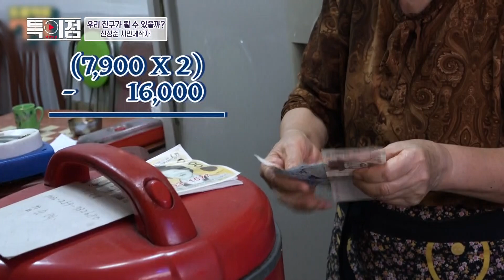[특이점]95회 - 대소문의 긍정적인 영향 (시민제작자:신성준)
대소문의 긍정적인 영향 (시민제작자:신성준)

방송시간 : 12월 23일(수) 저녁 8시 10분